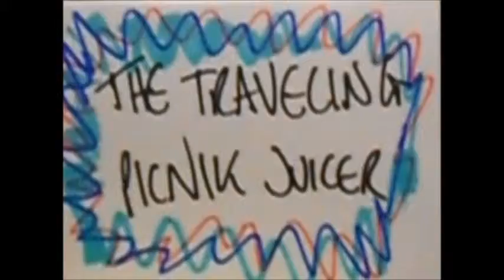The Traveling Picnik Juicer!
For my assignment in Product Design I had to design a juicer which encourages young children to eat or drink more healthily without being forced to do so. It is a rough idea of were I am coming from. However by adding colour to white modelling card I knew that it will look unclean but that is something to improve on.

But anyway enjoy :)